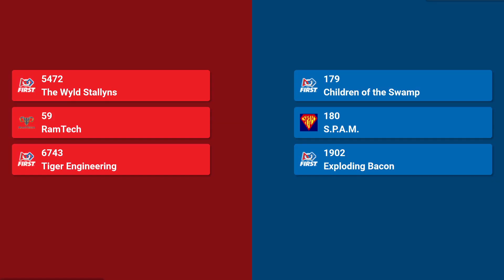Final Tiebreaker - 2023 Orlando Regional